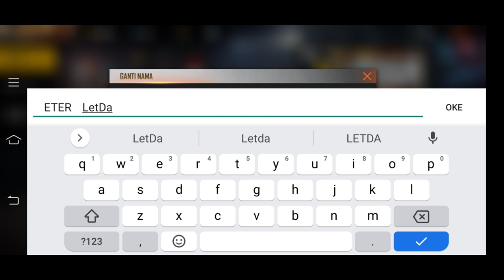YOUTUBER FF PONTIANAK NYAMAR PAKE NICK LETDA HYPER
Alway support me 🙏🏻
Nick : PNK GAMING
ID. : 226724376